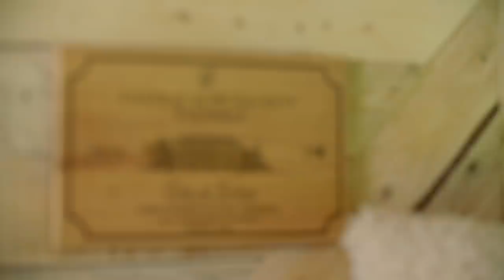Ambulance Becomes A Ski Chalet On Wheels | George Clarke's Amazing Spaces | Channel 4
George Clarke meets first time renovator Kay, a keen snowboarder who has always wanted her own ski chalet in the Alps. Can she turn an old London Ambulance into a cosy camper fit for the slopes?